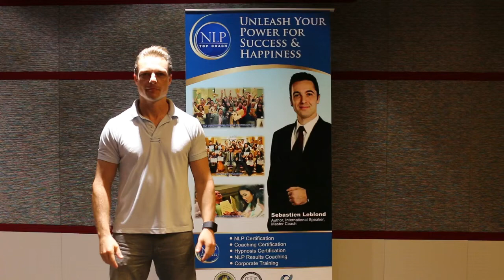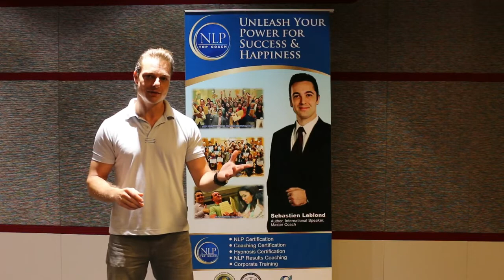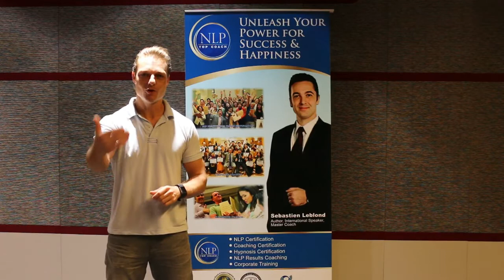Daniel Remon Who Is In The Coaching Industry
Daniel learned the NLP Practitioner Certification with us over 4 years ago and has successfully applied his skills to create a thriving business in Bangkok. ✨☺️
He's just completed the NLP Master Practitioner Certification, ✅  to deepen his knowledge of Coaching tools & techniques, to help his clients achieve all the results they want.